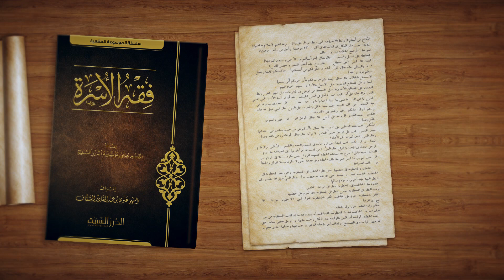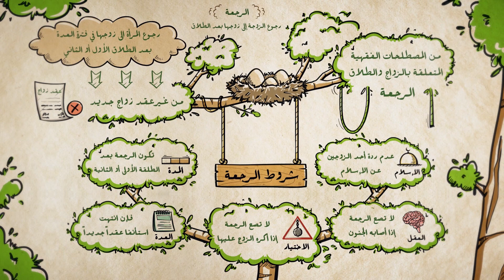📌 أحكام الرَّجعة 📌 فقه الأسرة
موقع الدرر السنية

درر نسائية
الدرر السنية

أسئلة دينية
أسئلة ثقافية

مسابقة

الأسئلة ؟؟!! ❓⁉‼❔